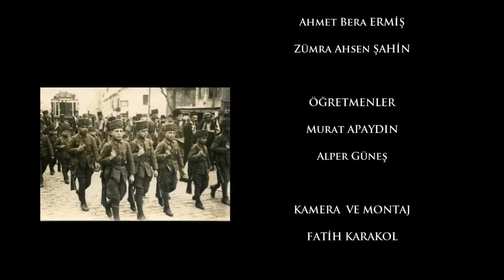Kuşaklar Buluşması 3 Çanakkale 1915 (8. Bölüm) Ş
ERCİYES KOLEJİ